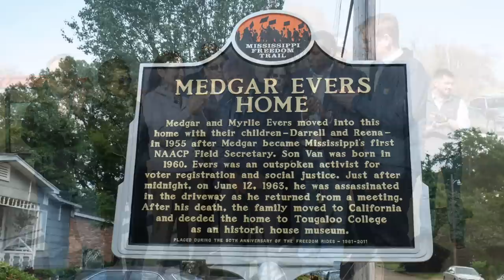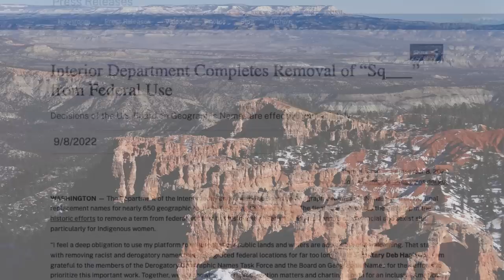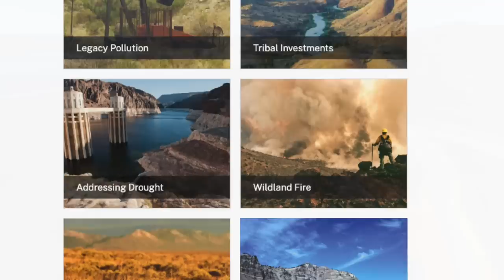This Year at Interior!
This year, the Department of the Interior focused on building a better future for every American, with unprecedented investments from the Bipartisan Infrastructure Law and Inflation Reduction Act. We're creating jobs through major investments in infrastructure, building the momentum for a clean energy future, and restoring our public lands and waters. We are committed to telling the whole story of America, honoring Indigenous knowledge, employing nature-based solutions and tackling the fundamental challenges of climate change.